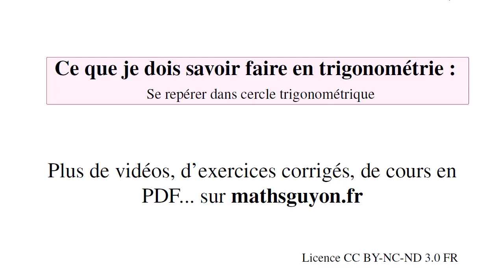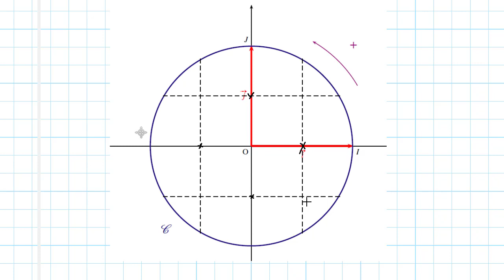trigo savoir faire 3 valeurs remarquables dans cercle trigo